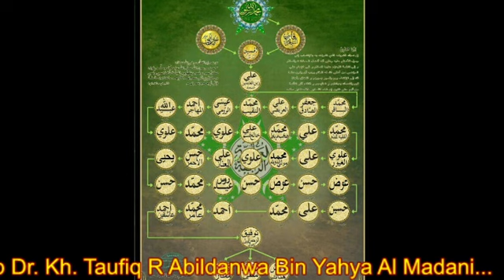Akhlaq Orang Shaleh|Nashoihud Diniyyah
Bismillah...

Dilaksanakan secara online, guna berpartisipasi dalam pencegahan penyebaran virus covid -19,
Bersama guru kita Al-Habib Dr. KH. Taufiq R Abildanwa bin Ahmad bin Yahya Al-Madani.

Untuk saran, kritik dan partisipasinya bisa menghubungi 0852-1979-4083
Semoga bermanfaat bagi kita semua.. aamiin..